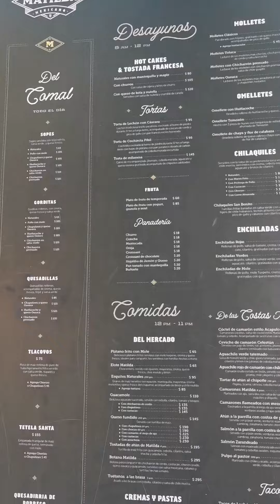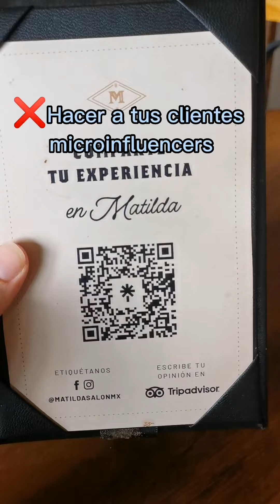Matilda Salón Mexicano -Calificando Restaurantes por sus estrategias de Marketing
Esta vez nos fuimos a calificar un restaurante en México de acuerdo a sus estrategias de Marketing.
Aprende qué están haciendo y qué pueden mejorar para aplicarlo en tu restaurante.